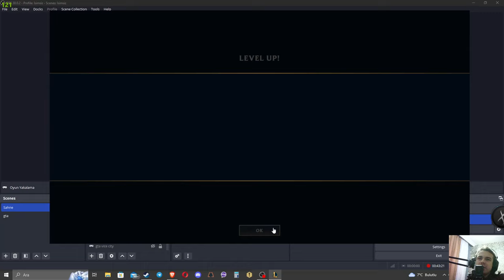I was obliterated buy a guy who's playing THIS Leona Build in URF so I gave it a shot. It was insane